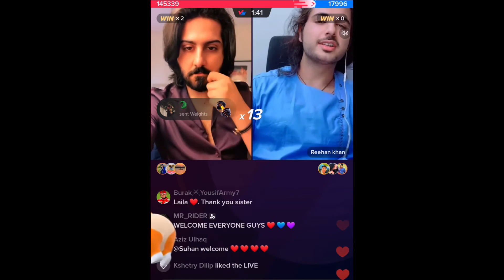حات وفر رک yousuf live